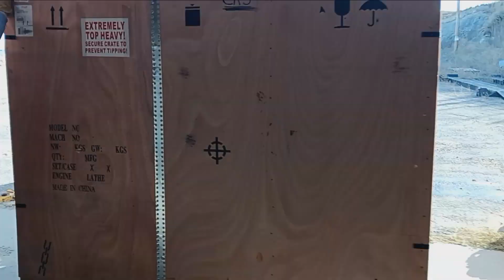Epic Heavy Machinery Move! Setting Up Grizzly G0509G and Precision Mathews PM935TV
🔧 Get ready for an adrenaline-pumping adventure as we tackle the monumental task of moving and setting up two massive metal working machines – the Grizzly G0509G and Precision Mathews PM935TV! 🚀 Join us on this journey where we combine the power of heavy machinery with age-old methods involving jacks, pry bars, pipes, and blocks to move and set into place nearly 5000 pounds of equipment.

🛠️ In this thrilling episode, we take you through the challenges and triumphs of relocating these industrial giants using techniques that harken back to the days of true craftsmanship. No cranes or high-tech solutions here – just good old-fashioned muscle and ingenuity!

🔨 Watch in awe as we strategically employ toe jacks, rollers, pry bars and blocking to delicately lift and shift these heavyweights, ensuring a smooth transition from one location to another. It's a dance of physics and balance as we carefully position each element to ensure the safe and secure installation of these powerful machines.

📽️ As we document every step of this remarkable process, you'll not only be entertained but also gain valuable insights into the resourcefulness and resilience required when dealing with large-scale equipment. Whether you're a seasoned machinist or a DIY enthusiast, this video is packed with inspiration and lessons.

🔔 Don't miss out on this epic journey of man versus machine, where brawn meets brains, and ancient methods meet cutting-edge technology. Hit that subscribe button and ring the notification bell to be the first to witness the awe-inspiring spectacle of moving and setting up the Grizzly G0509G and Precision Mathews PM935TV in a way you've never seen before!